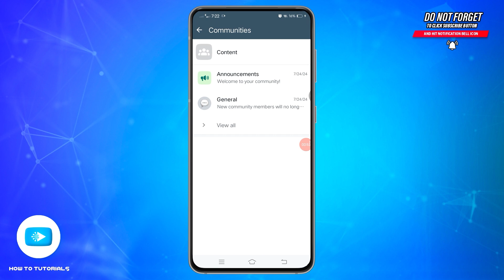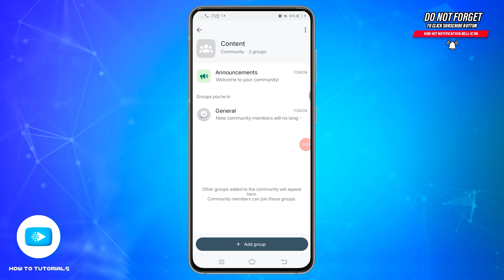How To Create Community Group In WhatsApp Business 2024 | Set Up WhatsApp Business Groups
"How To Create Community Group In WhatsApp Business 2024 | Set Up WhatsApp Business Groups" - A Video Guide by How To Tutorials.

Looking to create a community group in WhatsApp Business? This video will walk you through the steps to set up a group specifically for your business or community purposes. Learn how to add members, customize settings, and manage group interactions to effectively engage with your audience on WhatsApp Business.